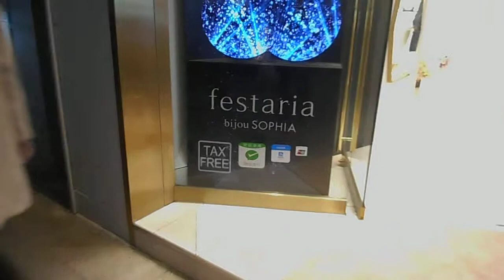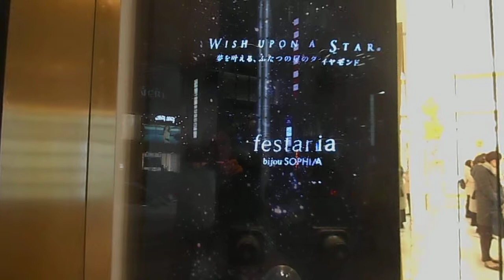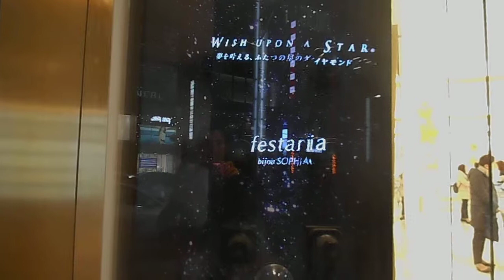DSCN9658フェスタリア ビジュソフィア ギンザ店20180320オープン１周年記念 プロジェクションマッピング